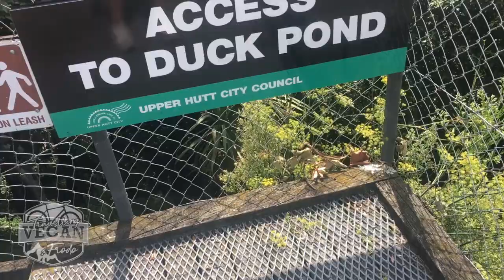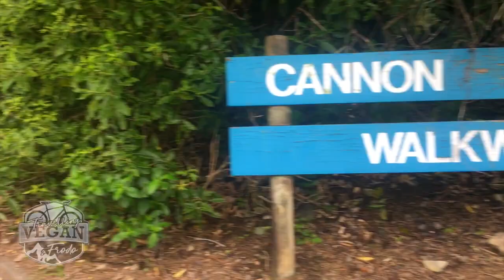Wellington VLOG, Mt Victoria, Cannon Point, Upper Hutt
Hello and welcome! I am travelling vegan and I love going to new places, love riding my bike and love the animals. Hope you enjoyed this video and may be it inspired you to go somewhere new and try amazing vegan food.